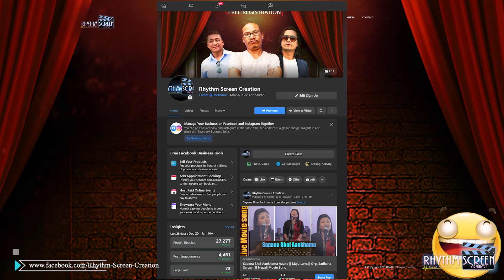आफ्नो जोक्सको भिडियो पठाउनुहोस् अनि बीजेता बन्नु होस ।Buddhi Tamang Hait || Ramailo Jokes.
आफ्नो जोक्स को भिडियो पठाउनेहोस अनि बीजेता बन्नु होस ।साथ मा नेपाली रु-३००००० ।००+ ट्रफी र प्रमाण-पत्र पाउनुहोस  |
कृपाय नियमहरू पढ्नु होला ।
१. सहभागीहरू १३ देखि ६० वर्ष उमेरका नेपाली-भाषी हुनुपर्नेछ।
२. सहभागीहरूले नेपाली भाषामा चुटकिला (जोक्स) भन्नुपर्नेछ।
३. सकेसम्म चुट्किला मौलिक होस्।
४. चुटकिला फोहोर वा अश्लील हुनुहुँदैन।
५. चुटकिला अल्पसंख्यक समूहहरूलाई विभेद वा हिंसालाई प्रोत्साहन दिने खालको हुनुहुदैन।
६. प्रस्तुति एकल हुनुपर्नेछ (आगन्तुक
प्रस्तुतकर्ताहरूलाई अनुमति दिइनेछैन)।
७. सहभागीहरूले सुहाउदो पहिरन लगाउनुपर्नेछ।
८. पहिलो प्रस्तुति भिडियोको समय ५९ सेकेन्डभन्दा लामो हुनुहुने छैन।
९. त्यसपछिका श्रृंखलाहरूको समयसम्बन्धमा पछि जानकारी दिइनेछ।
१०. भिडियो सम्पादन गरिएको र थप इफेक्ट हालेको हुनुहुनेछैन।
११. भिडियो तेर्सो (ल्यान्डस्केप) र एचडी गुणस्तरमा हुनुपर्नेछ।
१२. सहभागीको मुल्यांकन नितान्त उसले पेस गरेको प्रस्तुतिमा आधारित हुनेछ।
१३. पेस गरिएका सामाग्री सार्वजनिक गर्ने वा नगर्ने भन्ने अधिकार आजोजकमा निहित हुनेछ।
१४. सम्पूर्ण प्रस्तुती अनलाइन हुनेछ।
१५. सम्पूर्ण प्रतिस्पर्धा निर्णायकहरूको निर्णयको आधारमा हुनेछ।
१६. प्रारम्भिक सहभागीहरूको संख्या पेस गरिएका प्रस्तुतिको संख्याको आधारमा आयोजकले छनौट गर्नेछ।
१७. छनौट भएका सहभागीहरूले अर्को चरणको भिडियो पछिल्लो हप्ताको मंगलबार अगाडि नै पेस गर्नुपर्नेछ।
१८. दर्ता गर्ने मिति: जनवरी ८, २०२१ - फेब्रुवरी २८, २०२१
१९. पुरस्कारहरू:
प्रथम पुरस्कार - नगद ३,००० डलर, ट्रफी र प्रमाण-पत्र
द्वितिय पुरस्कार - नगद २,००० डलर, ट्रफी र प्रमाण-पत्र
तृतिय पुरस्कार - नगद १.००० डलर, ट्रफी र प्रमाण-पत्र

अनि भिडियो यो लिड्गमा पढाउनु होला।